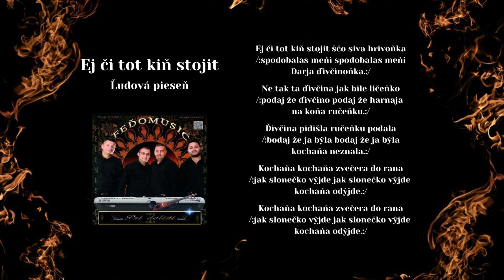FEĎO MUSIC, Ej čij to kiň stojit, ukrajinská ľudová, Videorohaľ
Kúpiť album FEĎO MUSIC - Pri dolini na na USB ako piesne mp3

Hudobná skupina FEĎO MUSIC z Trebišova, ktorú tvoria František Farkaš, Vladimír Karička, Martin Baran a Norbert Demeter vydala v roku 2018 v hudobnom vydavateľstve VIDEOROHAĽ svoje prvé CD pod názvom Pri dolini.